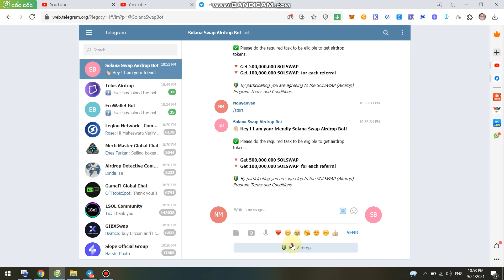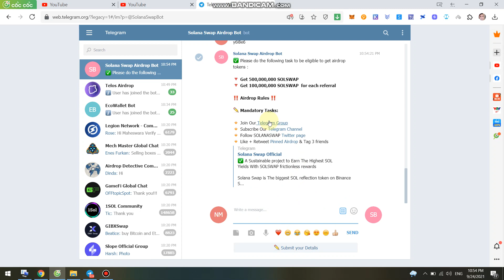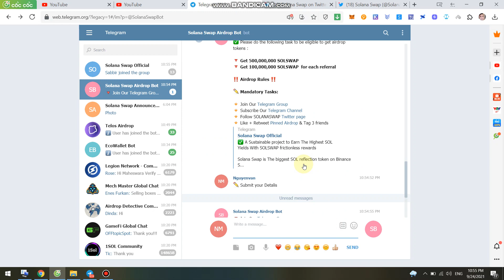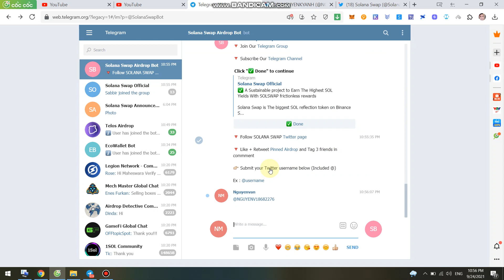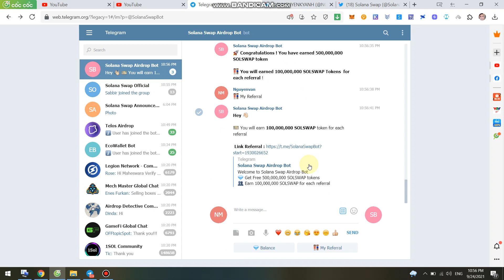Hướng Dẫn Nhận 500.000.000 +100.000.000/Ref- SOLSWAP-Solana Swap Airdrop mạng BSC nhé ae